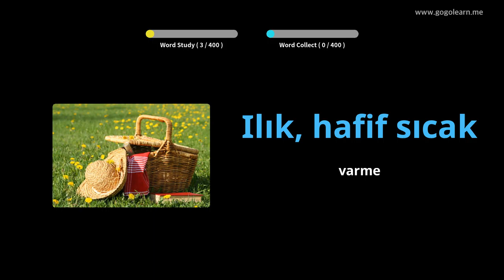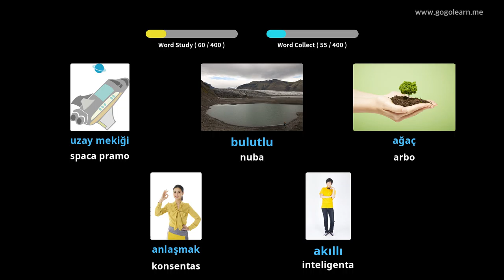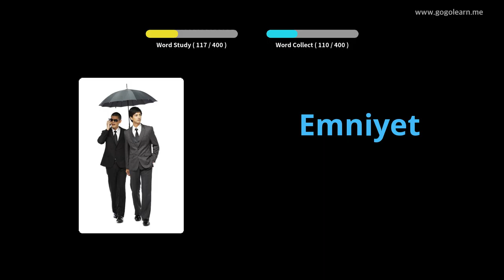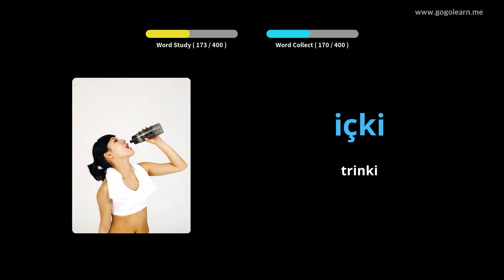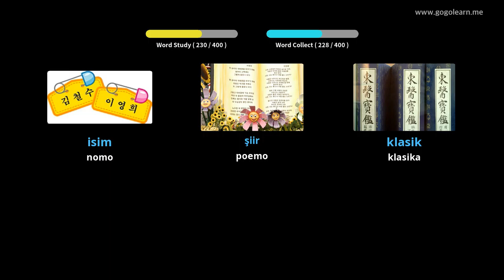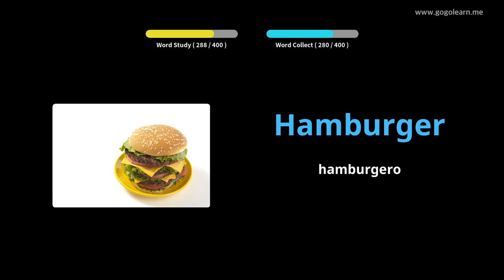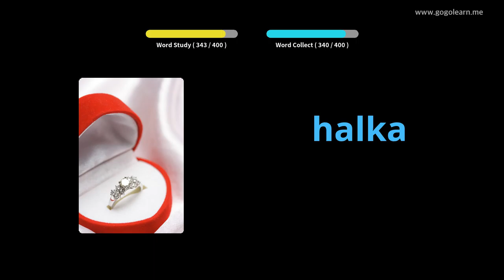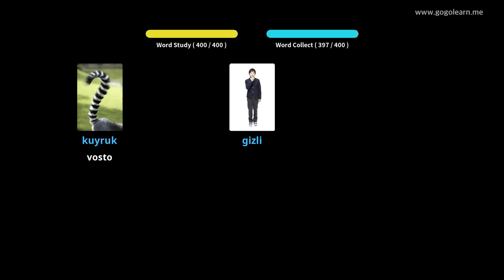Malĉefa Lernejo Vokabla Turka 1 | Golearn